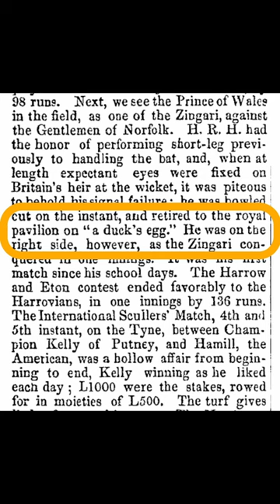WTF is a duck?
You may have heard of batters being out for a duck. But what do ducks have to do with cricket? And why are batters so desperate to avoid getting one?

Put simply, a duck refers to a batter who is out without having scored any runs at all. That’s right, they’re out for nothing, zero, zilch, naught!

But why is this called a duck? The most popular theory is that ‘duck’ is the shortened form of ‘a duck’s egg’ as the shape of the egg looks like a 0.

One of the first uses of ‘a duck’s egg’ goes back to 1866, when a newspaper reported how the Prince of Wales upon being out:

“Retired [to] the Royal pavilion on “a duck’s egg’. Over time, the term was shortened to just ‘a duck’.

There are also different types of duck.

A golden duck is when a batter is out on the very first ball they face in an innings.

If a batter is out without even facing a ball, it’s called a diamond duck! It might sound fancy, but no batter wants one of these!

Finally, if you are unfortunate enough to be out on the very first ball of the entire match, then you have earnt a platinum duck! Maybe batting isn’t for you…

Follow for more fun cricket content!